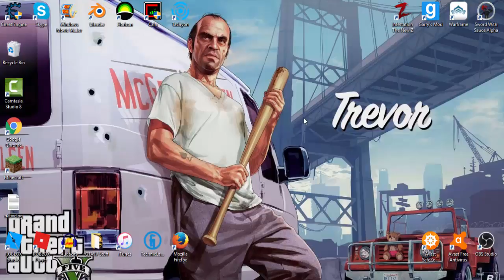Update video - New Mic -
Will be trying to upload once a week :)